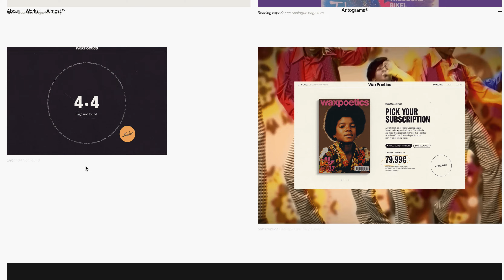Anton Martinez — Design & Art Direction — Curated by WEBGRAPH